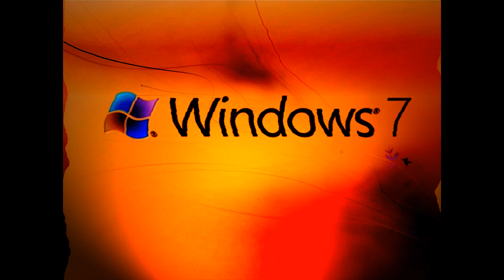Microshaft Winglows Version 3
William Riley at your service again...

Microshaft Winglows Startup & Shutdown Sounds
Created With Vegas Movie Studio HD 10 & Microsoft Paint.
I added in new windows logos you seen in other videos.
It's The 3rd Version of Microshaft Winglows.
Also known as my best version yet.

Here is the list:

Windows 3.1 Build 103
Windows For Workgroups 3.11 Build 412
Windows 3.2 Build 153
Windows 95 Build 950
Windows NT 4.0 Build 1381
Windows 98 Beta 2.1 Build 1608
Windows NT 5.0 Beta 1 Build 1729
Windows NT 5.0 Beta 2 Build 1906
Windows NT 5.0 Server Beta 2 Build 1877
Windows 2000 Beta 3 Build 1946
Windows 2000 Professional Build 2195
Windows ME Millennium Edition Build 3000
Microsoft Whistler Build 2257
Windows XP Build 2600
Windows Server 2003 Build 3790
Microsoft Longhorn Build 5048
Windows Vista Build 6000